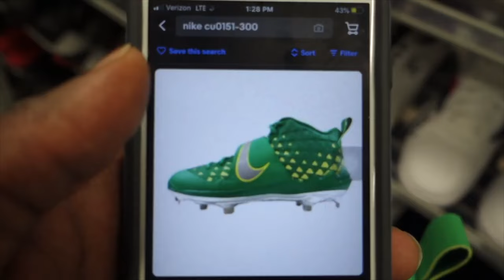TRUTH About Being A FULL-TIME RESELLER | My 8-Year eBay Journey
I've been a full-time reseller for 8 years and I have made a bunch of pivots in my business over the years. In this video, I share all of the pivots I've made and how I found success being a full-time reseller.

Do you need help starting or growing your reselling business? Book a 1-on-1 coaching session: DapperAdvisor.com

The complete list of reseller supplies and a suggested booklist for your mindset

My Poshmark Closet: @DapperAdvisor

POSHMARK: Get $10 Off Your First Poshmark Order. Use Code - DapperAdvisor

MERCARI: Sign up for Mercari using this and get $10 off your first purchase. Additionally, get $20 once you complete your first $100 in sales.